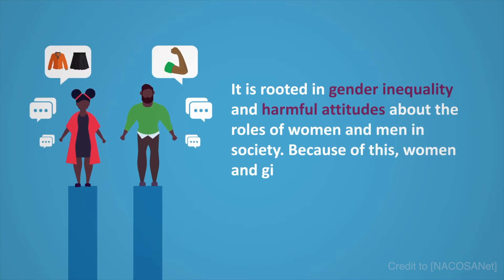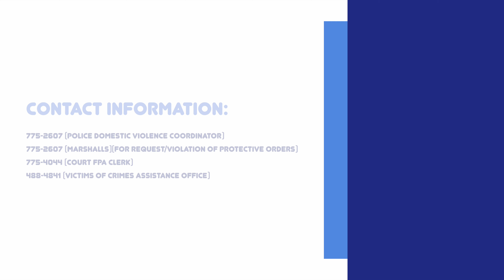IOM - Episode 3 | Topic "Domestic Violence"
International Organization for Migration (IOM) - Episode 3 | Topic "Domestic Violence"